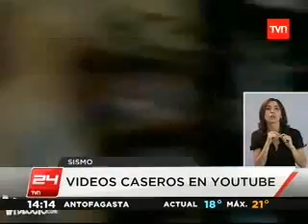Canal 7 TVN - Humberto Marín, psicólogo de la Unidad de Trauma, Estres y Desastres UC.